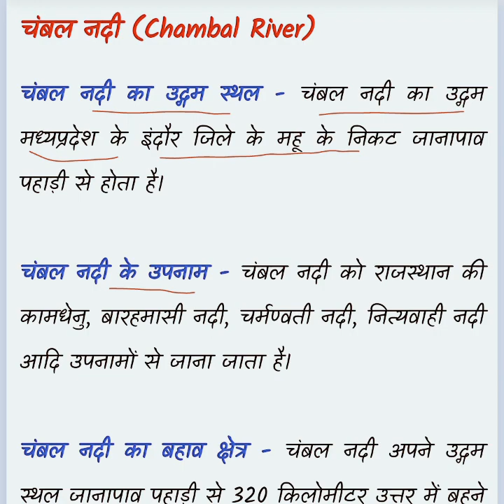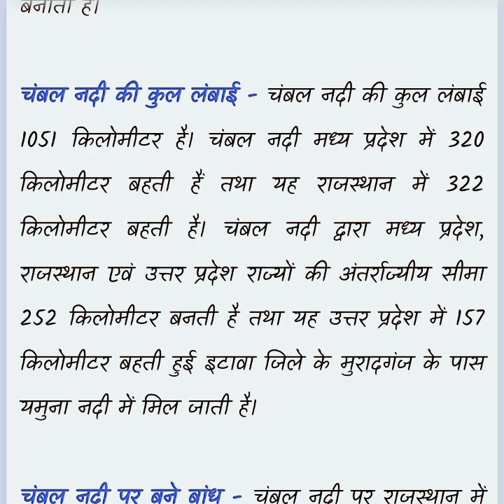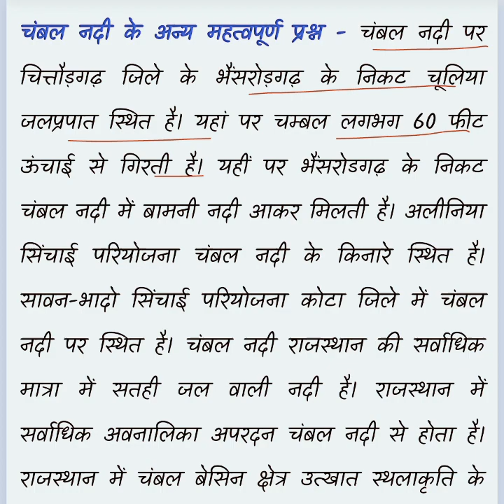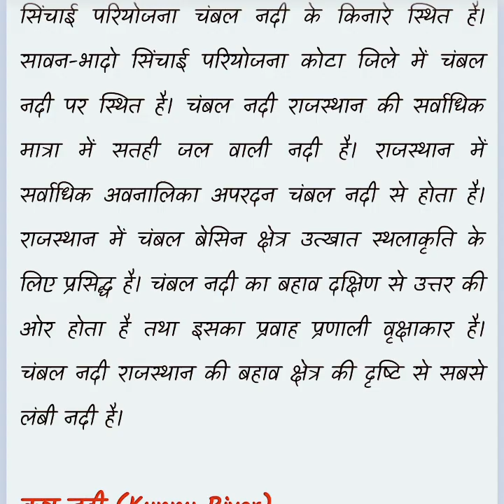चंबल नदी महत्वपूर्ण समान्य ज्ञान ।। Chambal River GK Questions in Hindi